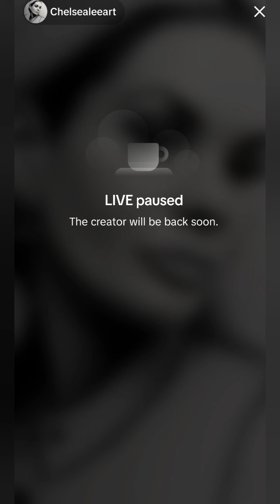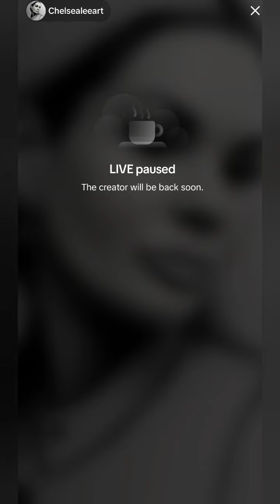Out & about with Chelsea